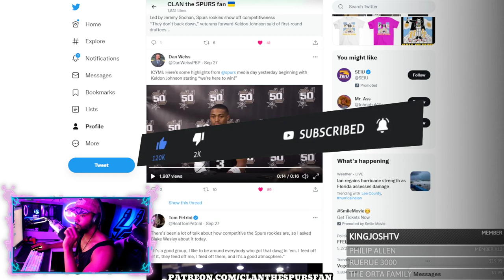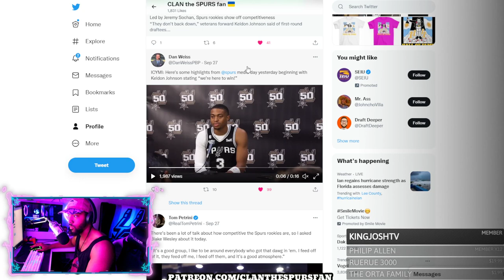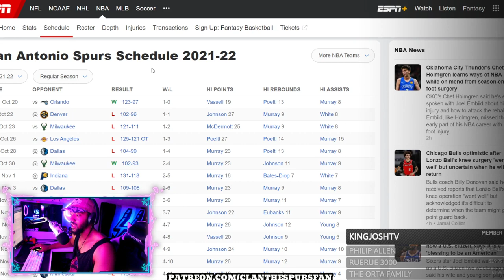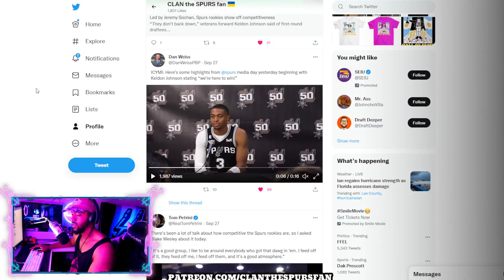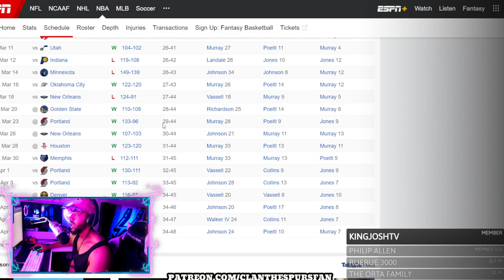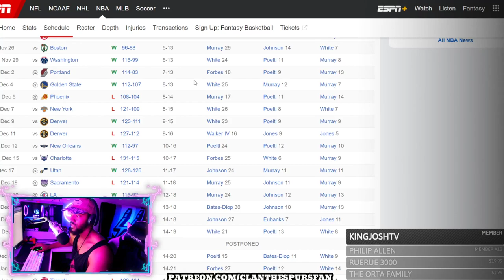Keldon Johnson REFUSE TO BACK DOWN!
This was a great response. GO SPURS GO!

CLAN the SPURS fan
55 Backusburg Rd